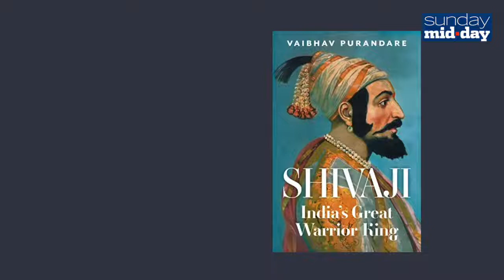'Aurangzeb Never Underestimated Chhatrapati Shivaji' & Many Such Myths Busted By Vaibhav Purandare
Senior journalist and author Vaibhav Purandare's just-released biography of the warrior king, Shivaji: India's Great Warrior King (Juggernaut Books), digs deep into varied accounts by scholars and biographers alike, to tell the tale of a self-made military hero who crowned himself king, igniting Maratha pride and consciousness. A new biography on the 17th-century Maratha warrior king dips into Marathi accounts by eyewitness chroniclers, previously ignored by historians, to create the portrait of a man whose rebellious streak continues to influence Maharashtra politics